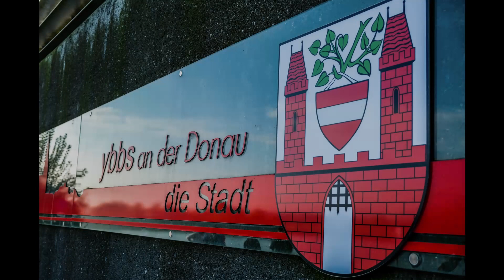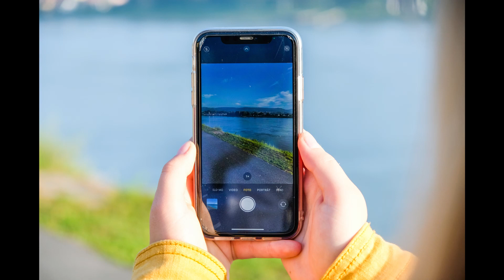Wandertag/Fotoworkshop 4AHITM 2020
Dieses Jahr fand ein Wandertag statt. Diesem gab die 4AHTIM das Motto Fotoworkshop in Ybbs. Die Klasse machte einen Rundgang in Ybbs und Umgebung und suchte fleißig nach guten Motiven. In den 5 Stunden wurden von Architektur bis Natur alles fotografiert. Das Wetter war einfach sensationell. Es begleiteten uns die Lehrer Zeillinger und Zimmerl. Die Bilder und ein kleines Video finden sie hier.